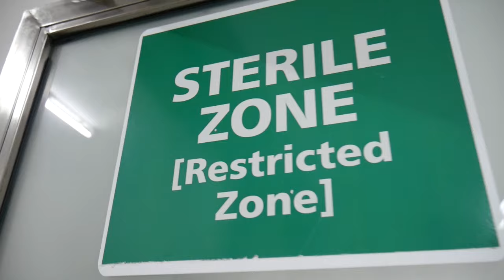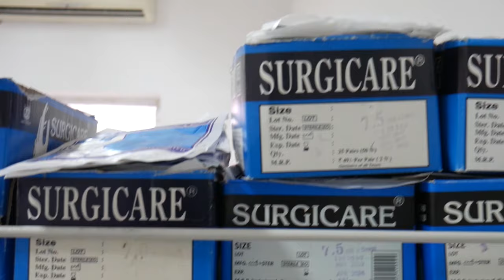Cleft Palate Surgery: An important surgery for a cleft lip child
This video was taken during the surgery performed by Dr. Sunil RICHARDSON.
Cleft palate repair is performed best when the child is of 10 months of age at around the age the baby starts to babble.
If a precise surgery is performed by an experienced surgeon, then all these patients would speak clearly and beautifully just like kids without cleft palate.
Dr. Richardson’s expertise and experience has consistently given these children to be just like any other kid without clefts.